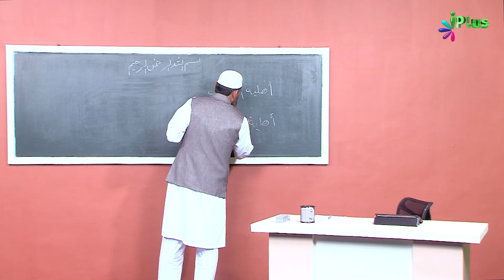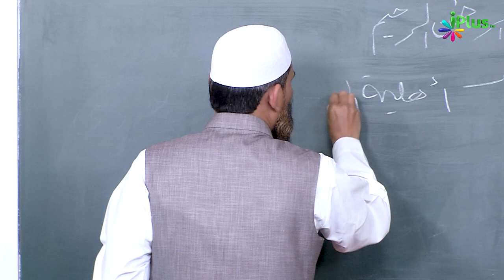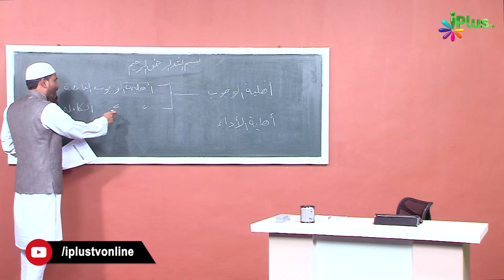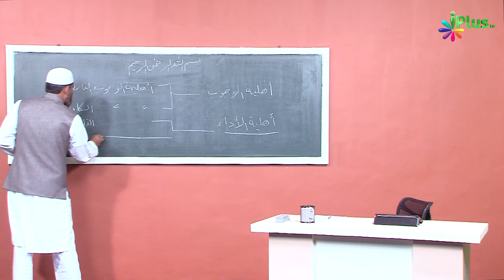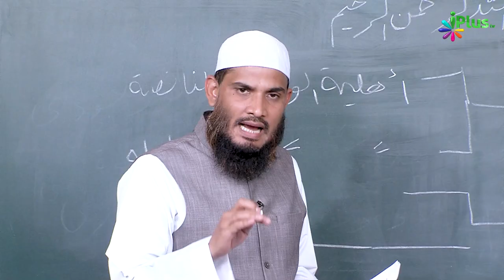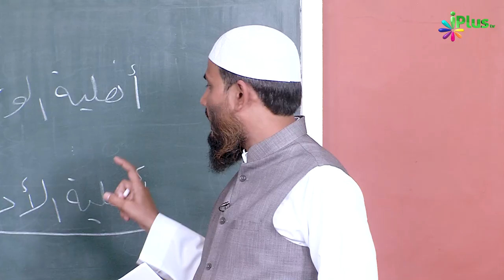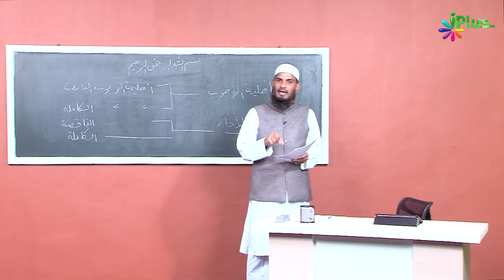Makhoom Fee Ki Qismein Par 02 | Usool E Fiqh Ep 32 | Dr. Muhammad Naseem Madani | iPlus TV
UPI : donateilm@icici